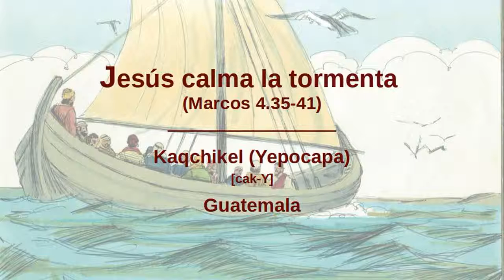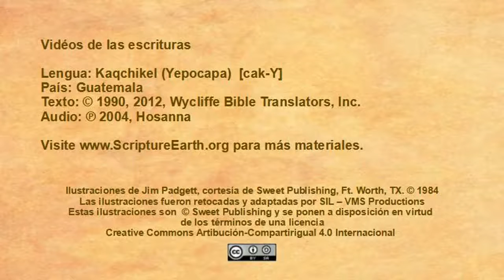Kaqchikel Yepocapa - Mark 4:35-41 “Jesus calms the storm” [cakY]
Scripture Videos in Kaqchikel Yepocapa (South Western) of Guatemala. [cakY]